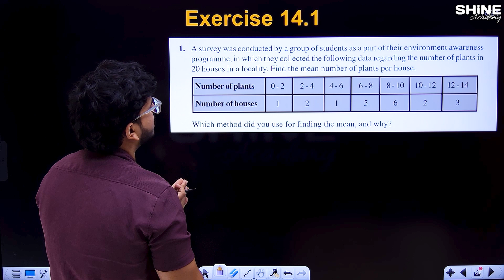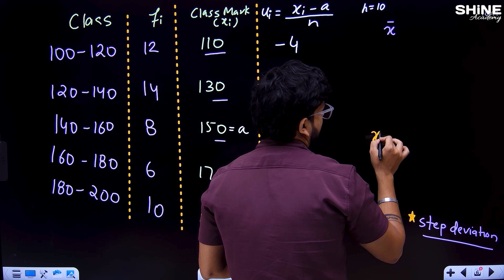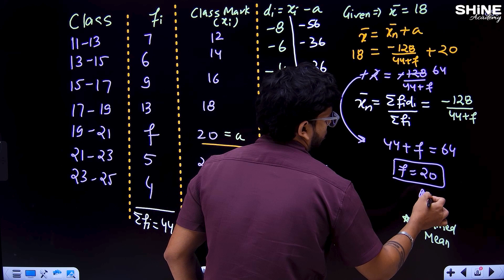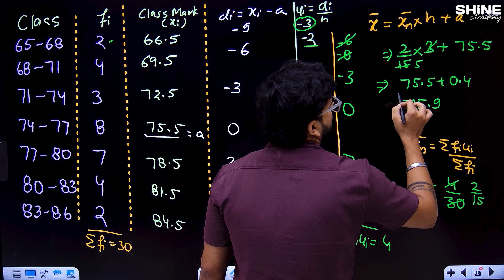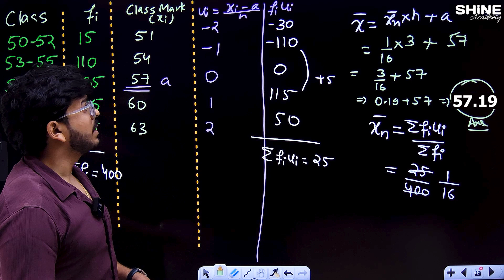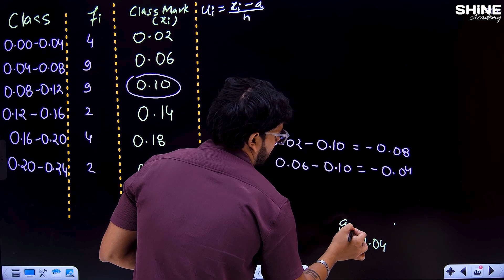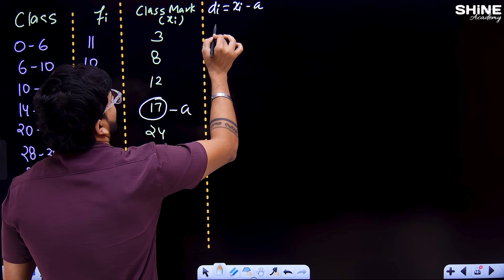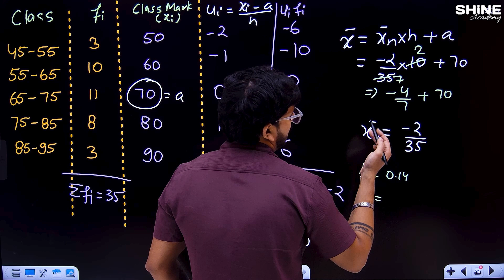Exercise 14.1 Class 10 | Statistics | SHiNE Academy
NCERT MATH solution video for statistics on the topic of Mean of Grouped Data.

This video covers the very basics of Statistics. It is a very useful and basic topic of math which has a lot of application from daily life to science to everything else around the world. It is most commonly asked in competitive exams and students must be well versed with its concepts. it can be learnt by anyone and can be used in competitive exams like IIT JEE, NEET, Bank PO, SSC CGL, IBPS, CAT and various other exams.